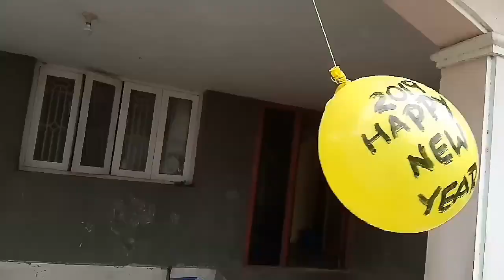DIY New year. Pop up balloon for New year celebration. After cake cutting during New year.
Pop up balloon for New year celebration.